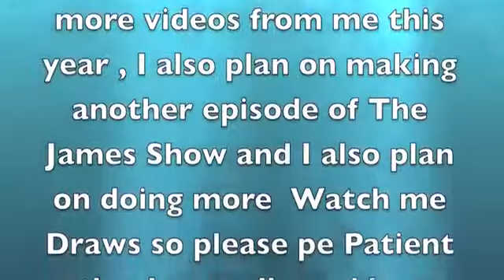The James Show : Animatic 3 Jenny walking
The following video is a non profit  Animatic

The music used  is owned by Bandai , Funimation , Toei animation , Fuji TV and Akira toriyama . Please support the oficial release